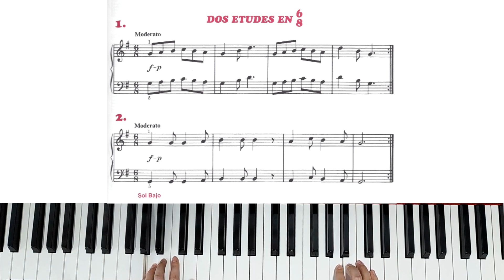Dos Etudes en 68 Piano Principiantes adultos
LIM4 MUSIC / CLASES ONLINE